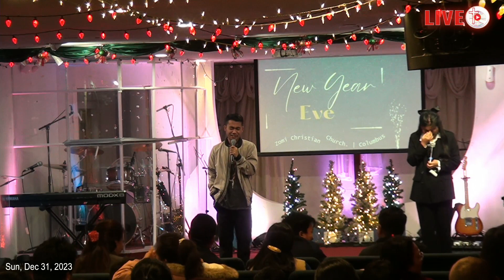Piangpi & Kim Kim (Goliath thu) - (Myanmar Translate)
We are sharing videos for Glory to God.

SERVICE TIMES:
Church School - 2-4pm Saturday
Pawlpi thunget -  Saturday 10am
Youth Service   - Saturday 7:30p.m
Cell Group        - Every Friday 7:30p.m
Sunday Service - 2:00p.m

© Zomi Christian Church - Columbus